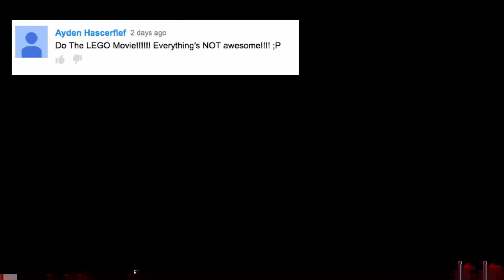The Lego Movie - Pitch Meeting Vs. Honest Trailer Vs. Unnecessary Censorship Reaction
WATCH & LISTEN ►
Mike reacts to the Pitch Meeting, Honest Trailer & Unnecessary Censorship for The Lego Movie!!

TIMESTAMPS ►
00:00 INTRO
00:06 THE LEGO MOVIE HONEST TRAILER REACTION
03:49 THE LEGO MOVIE UNNECESSARY CENSORSHIP REACTION
06:39 THE LEGO MOVIE PITCH MEETING REACTION
10:31 DISCUSSION

***I REALLY APPRECIATE EACH AND EVERY ONE OF YOU THAT COME BACK AND WATCH MY REACTIONS AND REVIEWS!!***

MY GEAR ►
CAMERA: LG Wing (Verizon)
LIGHTS: LimoStudio, LMS103, Soft Lighting Umbrella Kit
MICROPHONE: VidPro XM-55 Shotgun Mic
MIXER: Pyle Professional Audio Mixer Sound Board